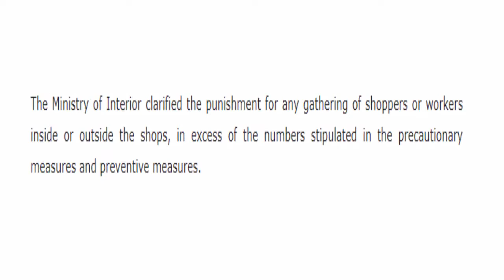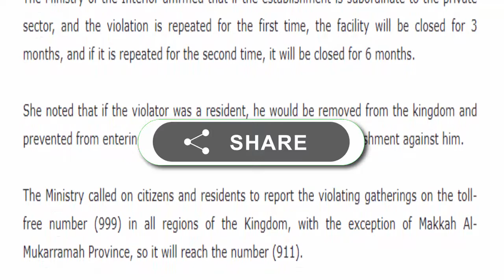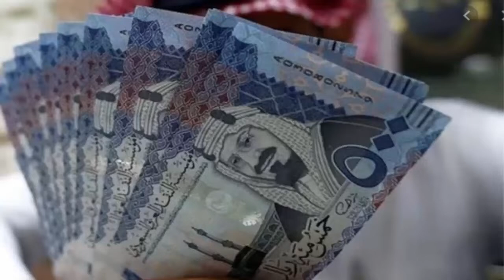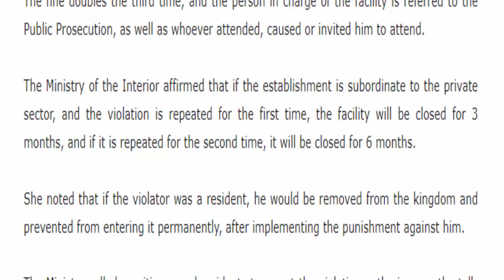20000 Riyal Fine And Permanent Removal of Expatriates from Saudi Arabia | Latest Saudi News Now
In this video,  20000 Riyal Fine And Permanent Removal of Expatriates from Saudi Arabia | Latest Saudi News Now you will watch 20000 Riyal Fine And Permanent Removal of Expatriates from Saudi Arabia | Latest Saudi News Now